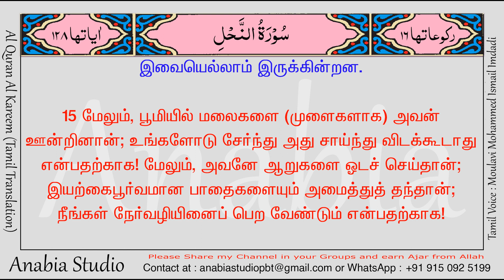KR 0700 Tamil s016 015 016